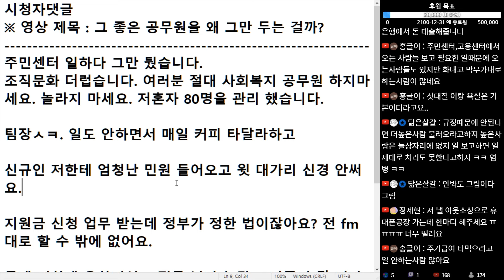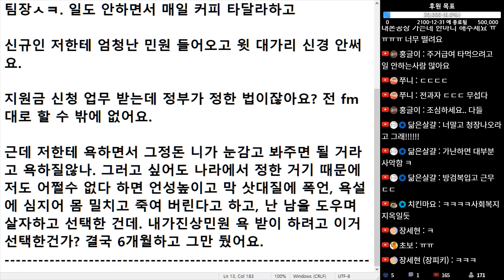(※시청자댓글) 주민 센터 일하다 그만 뒀습니다. 조직 문화 더럽습니다 여러분 절대 사회 복지 공무원 하지 마세요. 놀라지 마세요. 저 혼자 80명을 관리 했습니다.